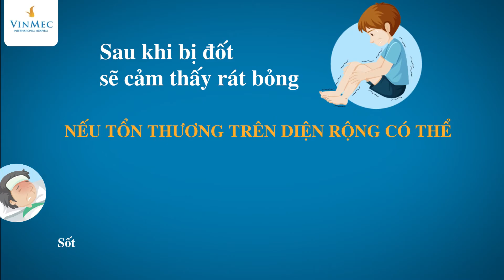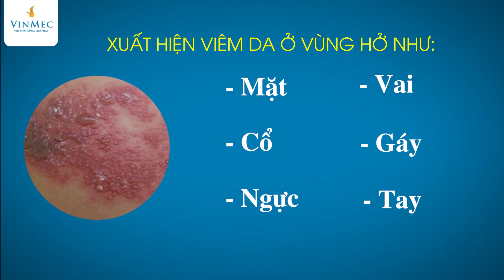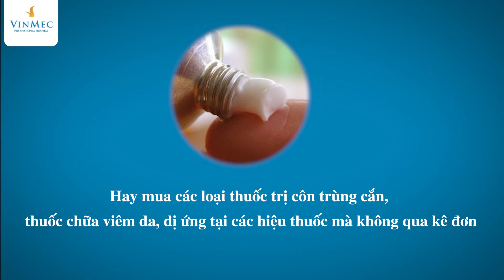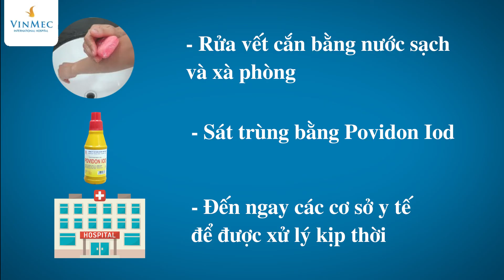Sai lầm khi xử lý kiến ba khoang đốt| BS Nguyễn Thanh Vân, BV Vinmec Phú Quốc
Kiến ba khoang- nỗi ám ảnh đối với nhiều người mỗi khi mùa mưa đến. BSCKI Nguyễn Thanh Vân, Bác sĩ Nội thẩm mỹ - Da liễu, Bệnh viện ĐKQT Vinmec Phú Quốc cho biết: Những triệu chứng thường gặp khi bị kiến ba khoang đốt:

-        Sau khi bị đốt bạn sẽ cảm thấy rát bỏng tại chỗ, nếu tổn thương trên diện rộng có thể sốt, đau dây thần kinh, đau khớp, nôn ói.
-        Xuất hiện viêm da ở vùng hở như mặt, cổ, ngực, vai, gáy, tay.
-        Viêm da dạng vệt hồng ban dài, có mụn mủ. Cần phân biệt viêm da do kiến ba khoang gây ra với triệu chứng của bệnh zona thần kinh, đối với bệnh này cơ thể người bệnh xuất hiện mụn nước tập trung thành cụm, trên nền hồng ban, phân bố theo dây thần kinh, kèm cảm giác đau nhức sâu, bỏng rát.
- Qua một thời gian, vết thương do bị kiến ba khoang cắn sẽ trở nên ngứa ngáy, nổi bọng nước, viêm loét,. thậm chí có thể dẫn đến tử vong nếu không được cứu chữa kịp thời.

Trong cơ thể kiến khoang có chứa độc tố pederin, độc tính mạnh gấp 12-15 lần nọc của rắn hổ, tuy nhiên vì hàm lượng nhỏ nên không gây chết người như nọc rắn. Hằng năm rất nhiều người phải nhập viện vì bị kiến ba khoang đốt trong tình trạng nguy kịch, một phần do những sai lầm khi tự xử lý vết thương.

-        Sau khi bị viêm da do độc tố kiến ba khoang, nhiều người dân đã tìm đến các bài thuốc, mẹo vặt dân gian như: đắp lá, dùng gạo, đậu xanh xay lấy nước bôi,... hay mua các loại thuốc trị côn trùng cắn, thuốc chữa viêm da, dị ứng tại các hiệu thuốc mà không qua kê đơn. Các biện pháp này có thể dẫn đến tình trạng viêm loét, tổn thương da nặng hoặc lan ra các vùng da khác, gây sẹo xấu, thậm chí có thể nguy hiểm đến tính mạng.

-        Ngoài ra, sau khi tiếp xúc với kiến ba khoang, nhiều người theo thói quen dùng tay đập kiến, điều này đã vô tình làm độc tố của kiến được giải phóng ra và tiếp xúc với da, gây ngứa rát, sưng đau, nổi mụn mủ. Vì vậy khi phát hiện ra kiến khoang, chúng ta không nên dùng tay bắt trực tiếp, tốt nhất nên dùng giấy hoặc đeo găng tay lấy kiến đi.

-        Bên cạnh đó bạn cần hạn chế tối đa việc gãi ngứa. Vết thương do kiến ba khoang  rất ngứa rát nên nhiều người theo phản xạ thì thường gãi vết thương. Việc này là hoàn toàn không nên bởi có thể khiến vết thương bị trầy xước, tổn thương sâu hơn. Mặt khác, tay chưa rửa chứa nhiều vi khuẩn khi tiếp xúc với vết thương dễ dẫn đến nhiễm trùng da rất nguy hiểm.

Giải pháp khi bị kiến ba khoang đốt:

-        Trước hết, ngay khi bị kiến ba khoang cắn, bạn cần loại bỏ kiến ra khỏi cơ thể, không dùng tay trần để bắt hay miết. Nếu bạn lỡ tay đập hoặc chà xát chúng trên da thì phải nhanh chóng rửa sạch  nơi tiếp xúc để hạn chế chất độc.
-        Lập tức rửa vết cắn bằng nước sạch và xà phòng, sau đó sát trùng bằng Povidon Iod và đến ngay các cơ sở y tế để được xử lý kịp thời.
-        Tùy thuộc vào mức độ thương tổn của da mà bác sĩ chỉ định thuốc cho phù hợp, tuyệt đối không được tự ý dùng thuốc và áp dụng các bài thuốc dân gian.
-        Bên cạnh các giải pháp xử lý khi bị kiến ba khoang đốt, các bạn nên áp dụng các biện pháp phòng tránh để bảo vệ sức khỏe bản thân lâu dài:
+       Đề phòng côn trùng bay vào nhà bằng cách hạn chế mở cửa nhiều, dùng màn chắn côn trùng, nhất là nơi ở gần cánh đồng, nhiều cây cối rậm rạp,...
+       Vệ sinh nhà cửa, xung quanh khu dân cư, phát quang bụi cây, cỏ dại quanh nhà, tránh để không gian ẩm thấp tạo điều kiện thu hút kiến ba khoang
+       Tránh đứng dưới bóng đèn sáng nơi công cộng vì kiến ba khoang bị thu hút bởi ánh đèn huỳnh quang.